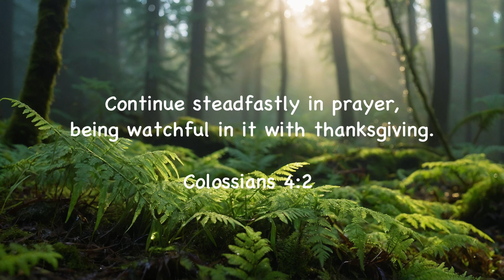Pray | Soaking Worship Music | Prayer and Devotional | EncounterKeys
Let’s come together in faith and lift each other up in prayer.